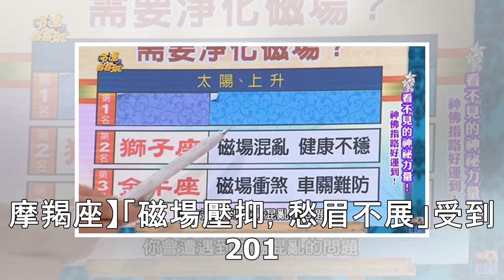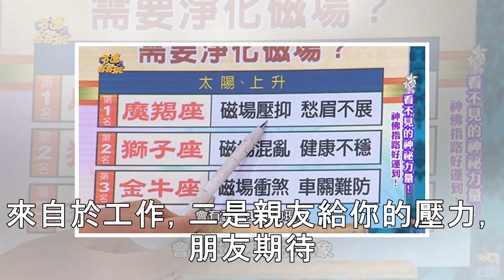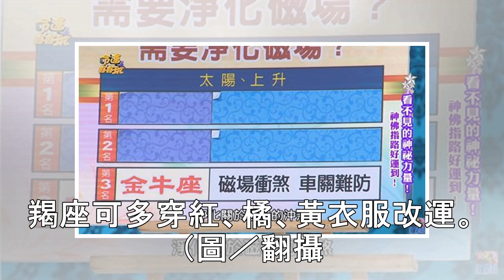2019連續衰半年…「3大星座」中標 解套妙招曝光了！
2019連續衰半年…「3大星座」中標　解套妙招曝光了！
記者王奕棋／綜合報導2019年即將邁向第4個月，你是否好運連連，或者是衰運不斷。近日星座專家「艾菲爾」在節目《命運好好玩》，以太陽、上升星座分析3大星座得在「2019年上半年淨化磁場」，究竟是哪些星座要打破瓶頸，才能扭轉接下來2個月的運勢？▲▼艾菲爾以太陽、上升星座分析該淨化磁場的星座。（圖／翻攝自命運好好玩YouTube）【第3名 金牛座】「磁場衝煞，車關難防」在上半年會明顯感覺到沖煞的現象，它...